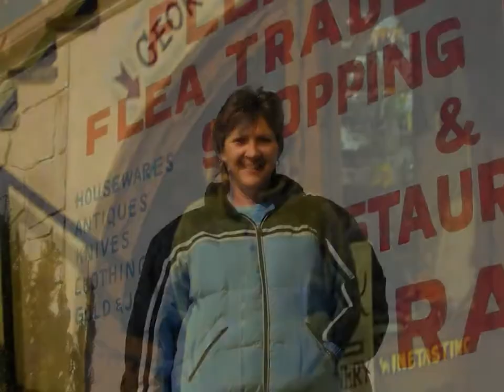Norma+Williams Face movie